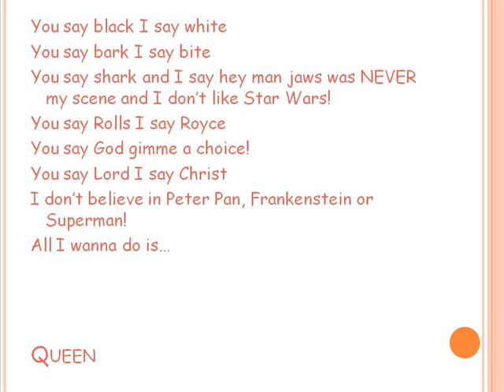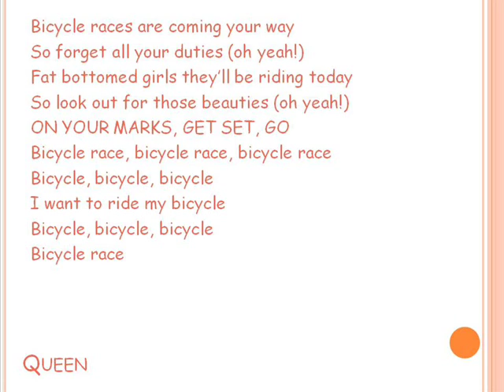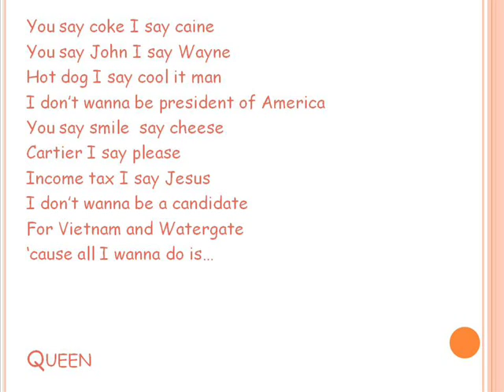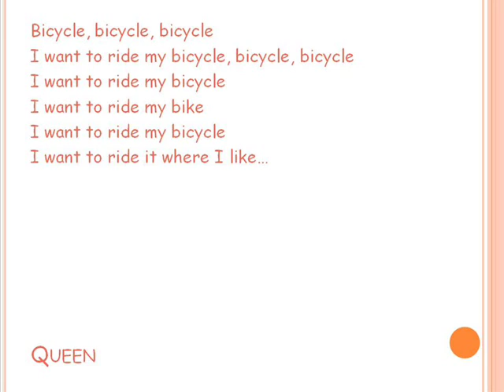I Want To Ride My Bicycle Queen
My favorite song thats by Queen